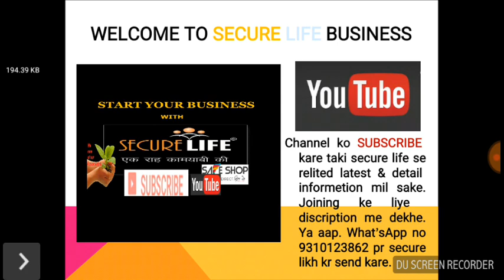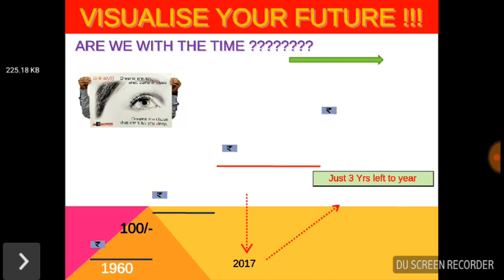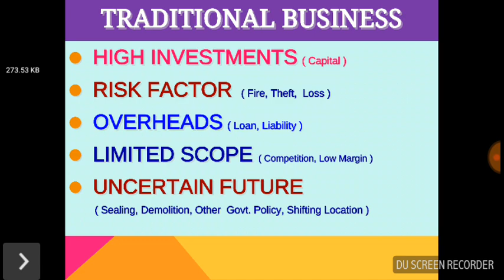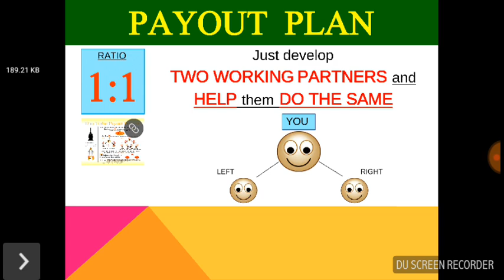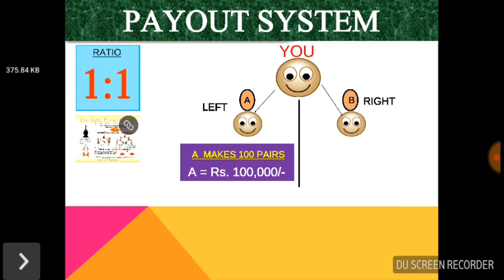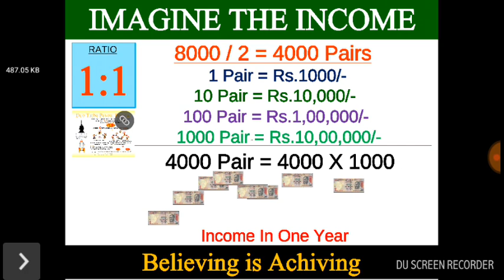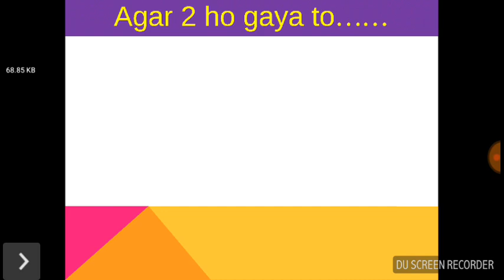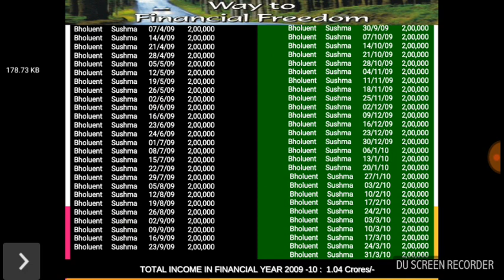Safeshop full plan in hindi